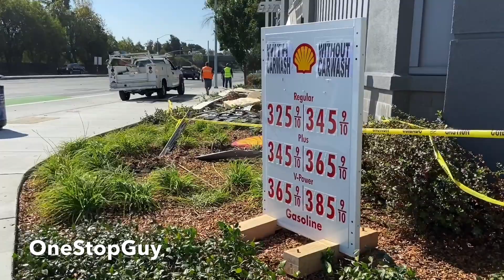ACCIDENT AT SHELL LOOP GAS STATION IN SAN JOSE CALIFORNIA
Stuff For Sale:
Iphone 12 Pro Case
Apple Watch Series 6
Samsung Galaxy Buds Live